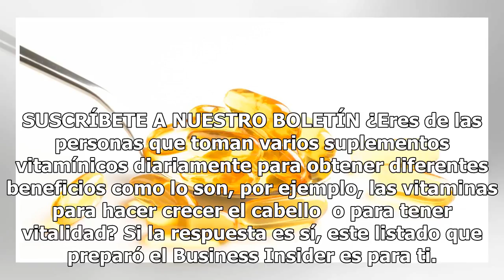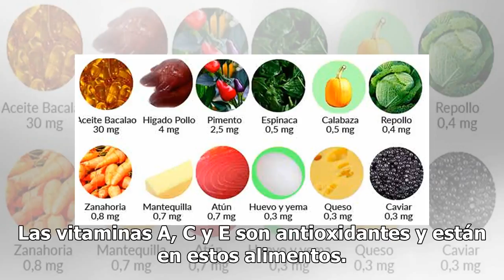¿Qué vitaminas debo tomar? ¿Cuáles sí funcionan?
SUSCRÍBETE A NUESTRO BOLETÍN ¿Eres de las personas que toman varios suplementos vitamínicos diariamente para obtener diferentes beneficios como lo son, por ejemplo, las vitaminas para hacer crecer el cabello  o para tener vitalidad? Si la respuesta es sí, este listado que preparó el Business Insider...